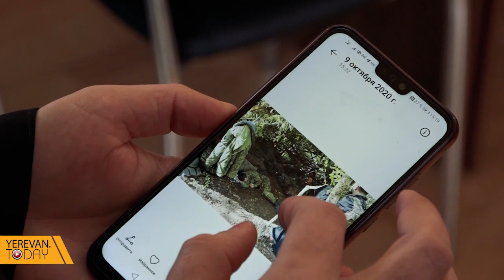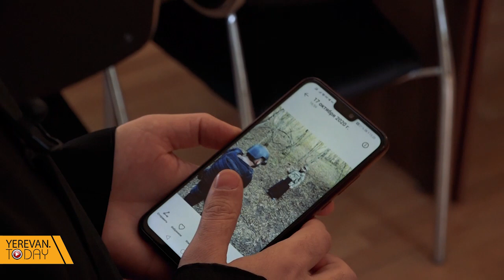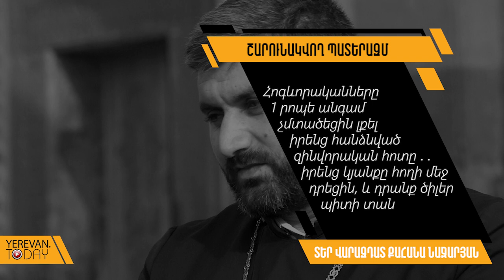Նարեկ Սարկավագը զոհվեց պատերազմի 31–րդ օրը, զորամաս հասնելու ճանապարհին․ Մաս 1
«Շարունակվող պատերազմ»․ Խիզախ գնդերեցի մարտական ու հոգևոր կենսագրությունը
Բաժանորդագրվեք մեր ալիքներին՝